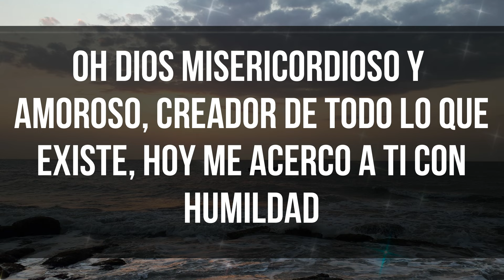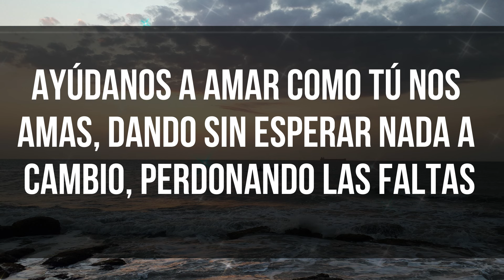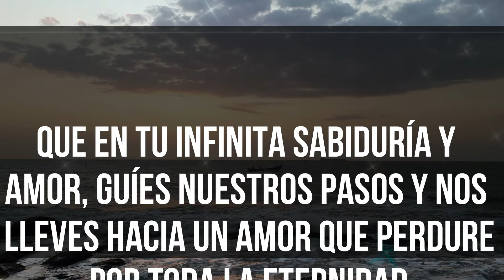🕯️El Camino al Amor Verdadero: Reza esta Poderosa Oración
Oh Dios misericordioso y amoroso, creador de todo lo que existe, hoy me acerco a Ti con humildad y gratitud, buscando el camino hacia el amor verdadero. Reconozco que Tú eres la fuente de todo amor y que solo a través de tu guía y gracia podemos encontrar y experimentar un amor puro y auténtico.

Te pido, Señor, que ilumines mi camino y el de aquellos que buscan el amor verdadero. Líbranos de las ilusiones y las superficialidades que a menudo nos desvían de tu camino. Ayúdanos a reconocer que el amor verdadero es un reflejo de tu propio amor, que es incondicional, paciente y eterno.

Concede, Señor, que nuestras relaciones estén fundadas en el respeto mutuo, la confianza y la sinceridad. Ayúdanos a amar como Tú nos amas, dando sin esperar nada a cambio, perdonando las faltas y mostrando compasión en todo momento.

Que en nuestro camino hacia el amor verdadero, encontremos en Ti la fuerza para superar obstáculos, la sabiduría para tomar decisiones acertadas y la humildad para reconocer nuestras propias limitaciones. Que nuestro amor sea un testimonio de tu presencia en nuestras vidas y una fuente de alegría y bendición para los demás.

Te encomiendo, Señor, todas nuestras aspiraciones y anhelos relacionados con el amor verdadero. Que en tu infinita sabiduría y amor, guíes nuestros pasos y nos lleves hacia un amor que perdure por toda la eternidad. Amén.